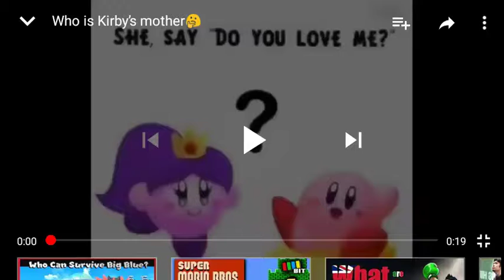Kirbys mom CONFIRMED!!!!!